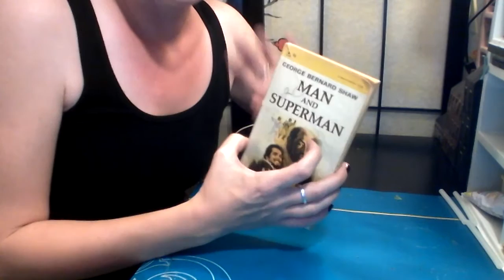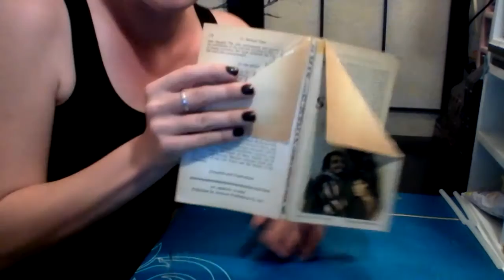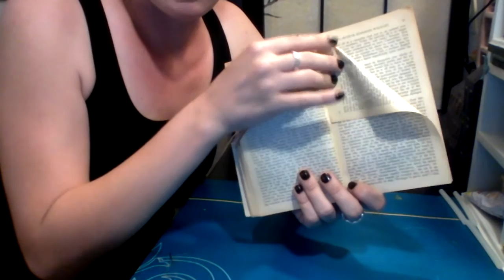DIY: Book Circus Tent PART 1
Easy Tutorial on making miniature circus tents!

Supplies needed:
   Book
   Hot Glue